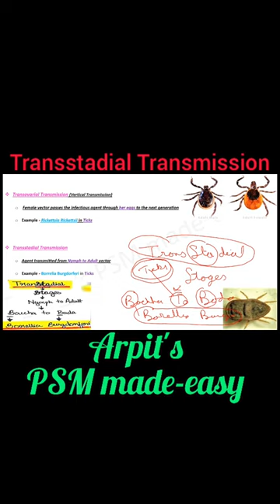Transstadial disease transmission ( mnemonic )